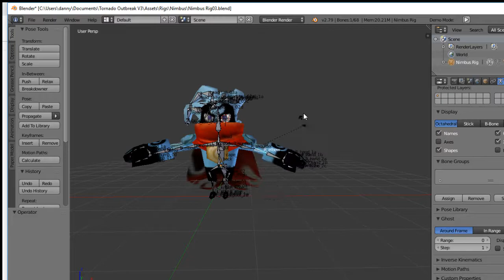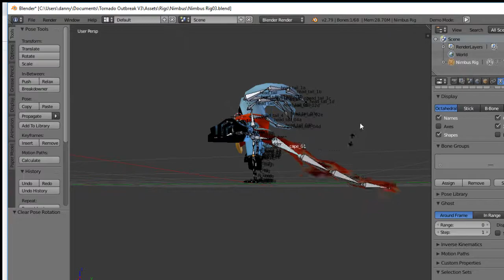Nimbus Rig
You're welcomed to do anything you want with this rig. All I ask for is to give credit to Gene Blakefield, since he was responsible for modeling the character models. I re-rigged his model in Blender. The eyes are just shape keys, because I was too lazy to rig his eyes. This model should be used only for Non-commercial purposes only.